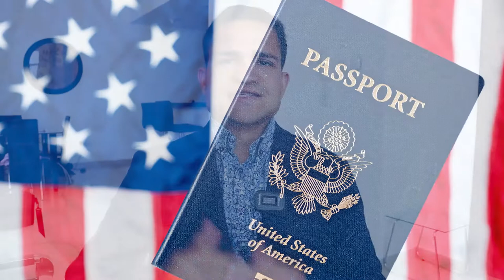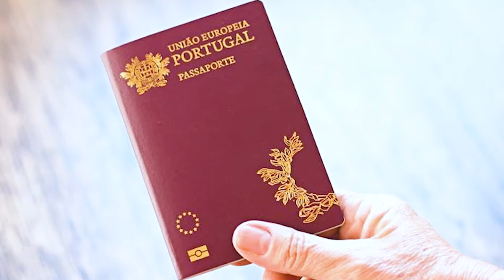Expat Health Insurance: Get Amazing Healthcare as an Expat or Nomad | Best Travel Insurance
How to Get Amazing Health Insurance and Healthcare when creating your global lifestyle and traveling the World. I also discuss the best travel insurance companies to use in 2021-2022.

In this video we talk about Health Insurance and Healthcare, very important aspects of the wealthy expat lifestyle that are not talked about enough. I discuss the different health insurance companies I use for travel insurance as well as the strategy you can use to make sure you're always covered and protected in case of emergencies.

The Wealthy Expat is run by Rafael Cintron, it's a Youtube channel and vision dedicated to helping you lower your taxes, get a second citizenship, and travel the World to increase your freedoms and happiness. Rafael Cintron is a 7-figure entrepreneur who's traveled to more than 60 countries, gotten multiple residence permits all over the World, and a second citizenship by investment. He is committed and passionate about teaching you these topics.

If you want to learn more about Rafael and his strategies book a free call with him

Other related people in this topic:

Nomad capitalist, robert kiyosaki, offshore citizen